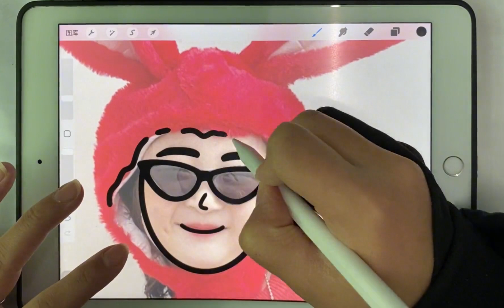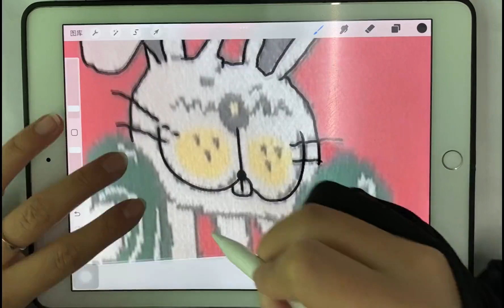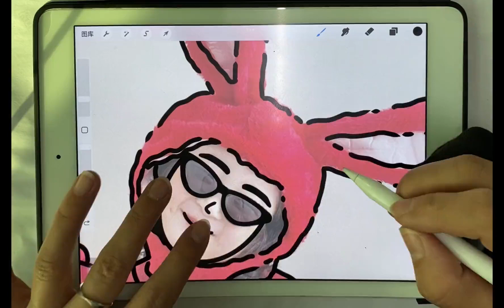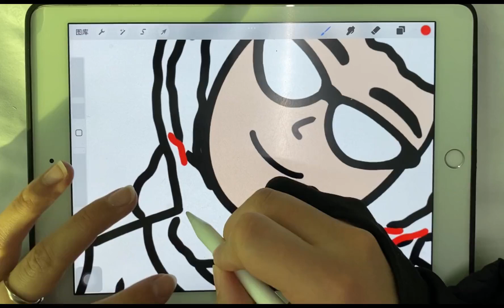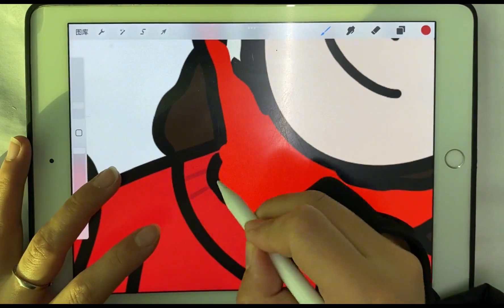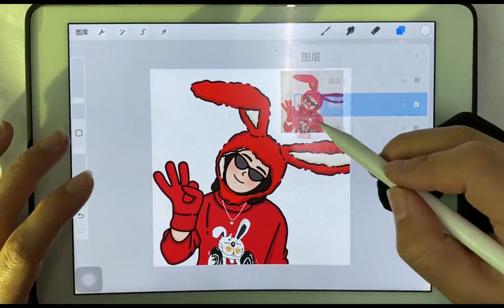祝大家红红火火过大年#procreate绘画